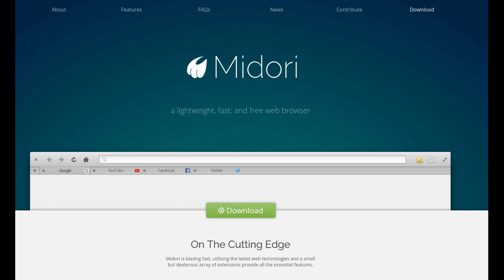Midori Browser, a great alternative to Google Chrome!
In this video, I show you this really light weight browser, called Midori.